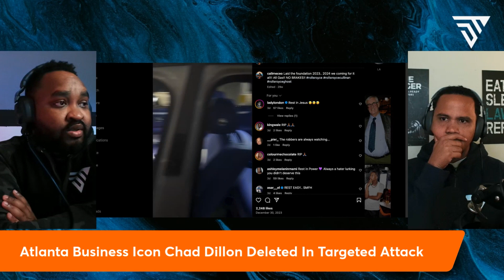Tragic Ending Of Atlanta Business Icon Chad Dillon After Targeted Attack Claims Life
Atlanta police are searching for a deleter who deleted a prominent Atlanta restaurateur in broad daylight near the Martin Luther King, Jr. National Historical Park. According to the Atlanta Police Department, officers found a male with an apparent gunshot wound. They do not believe this was random. "Upon their arrival, they located a black man in his mid-30s suffering from wounds. That male was pronounced deceased at the scene," Lt. Andrew Smith told FOX 5 Atlanta.On Wednesday morning, the Fulton County Medical Examiner identified the victim as 33-year-old Chad Dillon, the owner of the Boiler Seafood Atlanta restaurant.